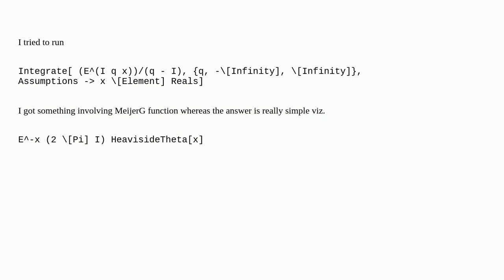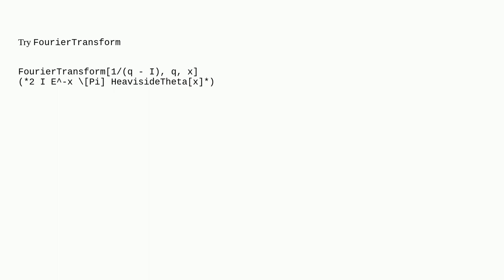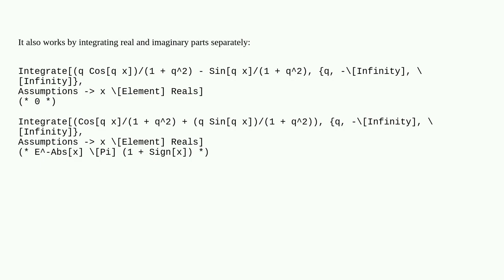Mathematica: Simple definite integral returns useless answer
Simple definite integral returns useless answer

A special thanks goes out to the community

  calculus-and-analysis